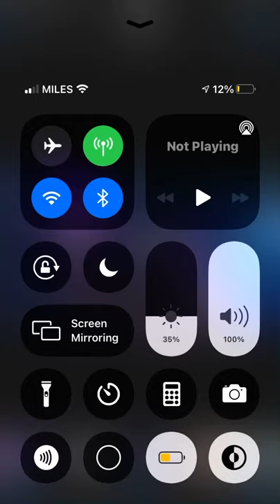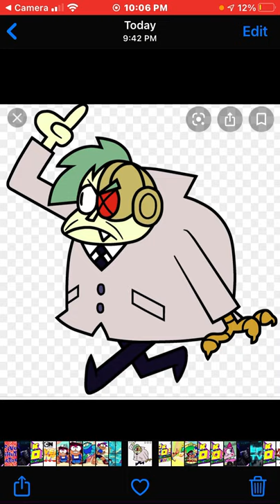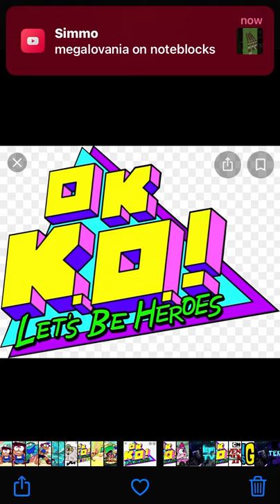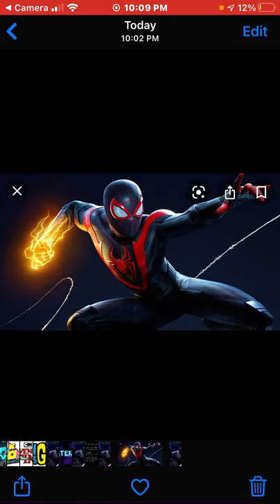Tinkerer Rants On OK KO Let’s Be Heroes And Gets Grounded